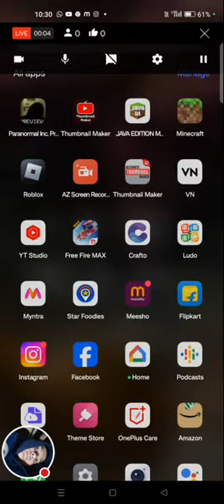aradhna🙏🙏 is live Target 1000 subscribers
guys hamare channel ko jad se jald monetize krwa dijiye

Hum aapse request kar rahe hai